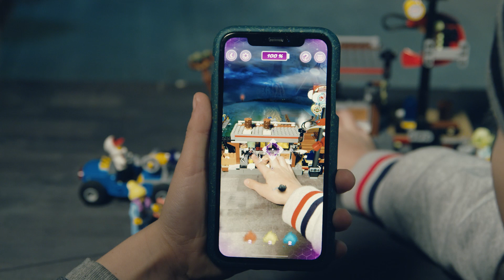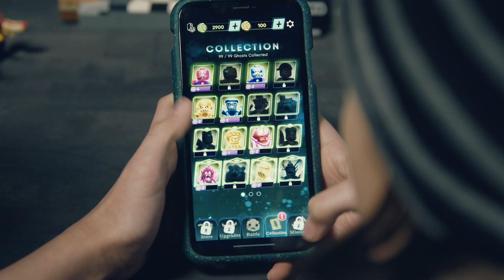70422 Как играть в LEGO Hidden Side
Как играть в LEGO Hidden Side